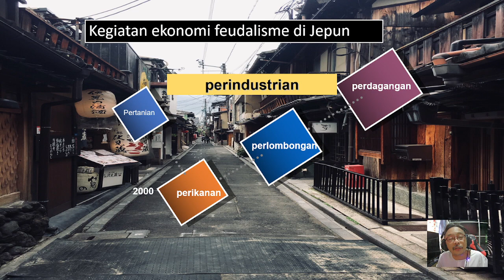kegiatan ekonomi feudalisme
menakul fakta iaitu pengetahuan. Pengetahuan mesti dijelaskan melalui huraian yang mendalam dan berkembang sebagai isi utama